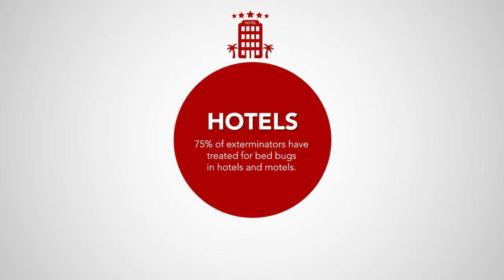Bed Bugs Like More Than Just Your Bed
To beat bed bugs you have to think like bed bugs.  Where do they hide? How can I avoid them? This animated FAQ helps answer these questions. Brought to you by ClearVue Bed Bug Traps -- The pet-safe and people-friendly bed bug trap that uses active CO2 to attract bed bugs and provides the most effective detection and protection against the growing threat of bed bugs in the market today. Available at BEDBUGTRAPS.COM